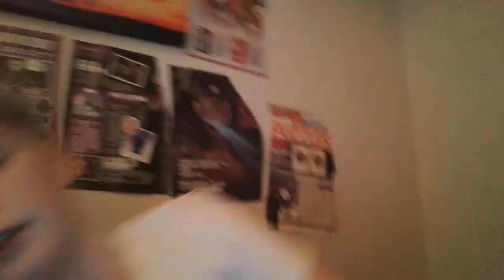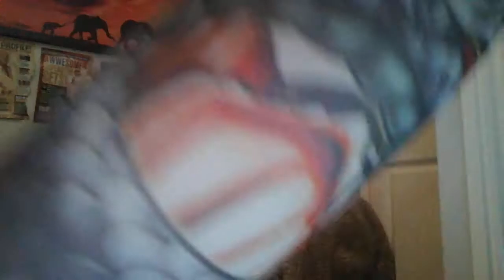Roleeeeeee poleeeeee wooooooooooooooooooooo